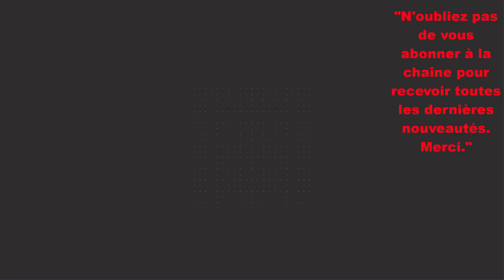Nouveaux projets pour Netflix : le prince Harry et Meghan Markle éloignés des controverses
Le prince Harry et Meghan Markle travaillent actuellement sur de nouveaux projets pour Netflix, selon un rapport publié par The Telegraph le 3 février. Les projets en question sont loin des scandales.